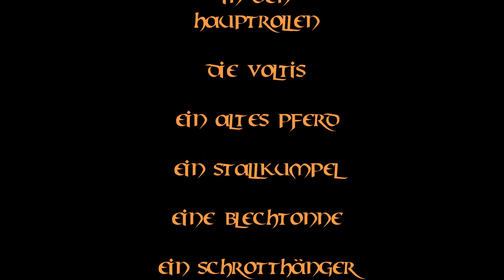VoltigierTeam Leipzig Knauthain 2 stellt sich vor sucht neues Pferd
Hallo Leute! Wir sind die Mädels vom Voltiteam aus Leipzig Knauthain. Und das ist Freddy unser einziges Pferd. Süss oder? Wie er von sich überzeugt ist. Aber nun muss er in Rente, er schafft es einfach nicht mehr, uns durch die Halle zu buckeln. Da stehn wir nun da und haben kein Pferd mehr! Das müssen wir ändern! Dazu benötigen wir aber Eure Hilfe, denn unser Taschengeld allein reicht dafür nicht.
Ein kleine Spende kann viel bewegen, glaubt uns! Wenn Euch das Schicksal von Freddy und uns etwas angerührt hat, dann geht mal schnell auf die Seite
und unterstützt unser Projekt "Rente für unser Pferd Freddy".
Ab 4. Dezember ist das Projekt frei geschaltet und ihr könnt uns unterstützen!
Und ausserdem könnt ihr die Voltis sogar kennen lernen! Am 3., 9. und 10.12. ab 14:00 Uhr erwarten Euch die Mädels im Walradus Hof in Leipzig Knauthain Emil Teich Strasse 4 mit Selbstgebackenem und Selbstgebasteltem zu einem kleinen Weihnachtsmarkt! Kommt doch vorbei!
DANKE!!!